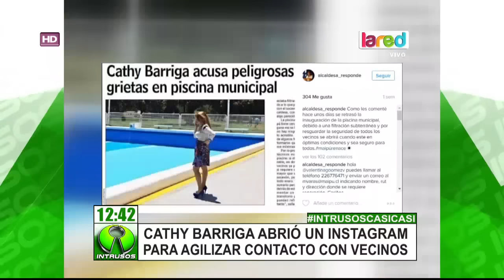Cathy Barriga abre un Instagram para estar en contacto con los vecinos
La edil de Maipú abrió esta red social bajo el nombre de "Alcaldesa responde" con el fin de tener un canal de comunicación con los maipucinos. La cuenta ya tiene 3371 seguidores.